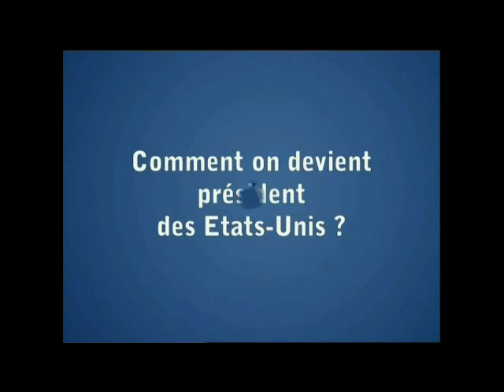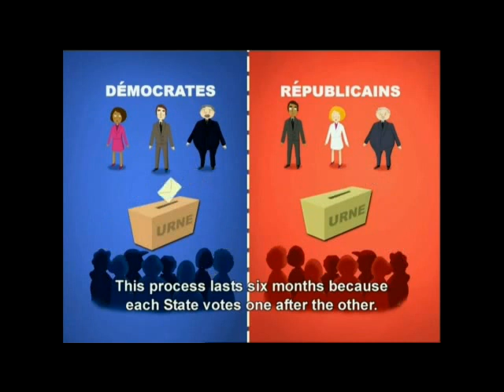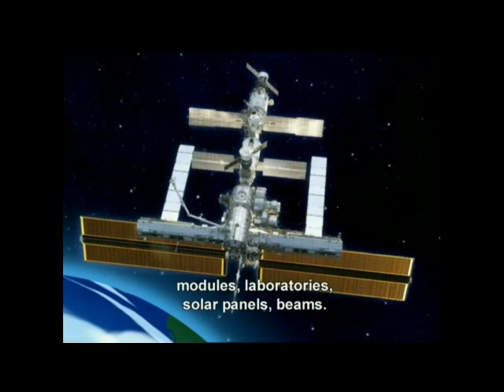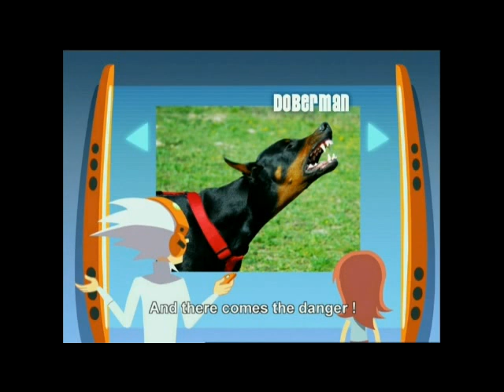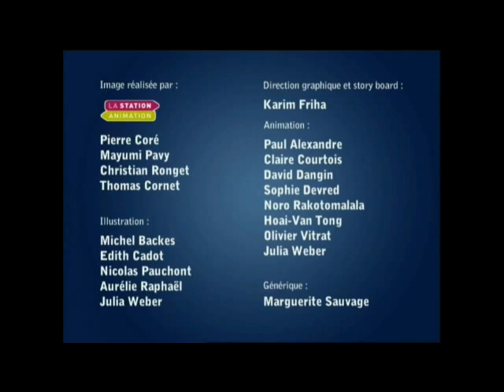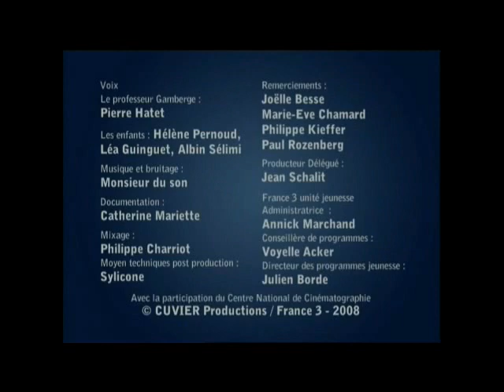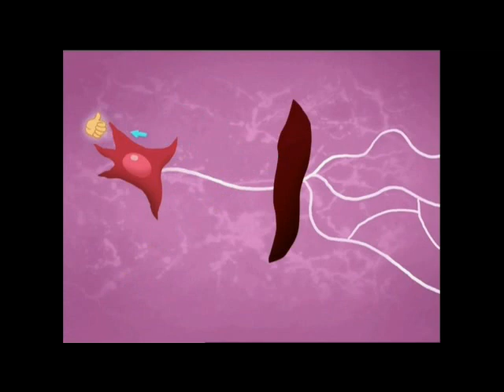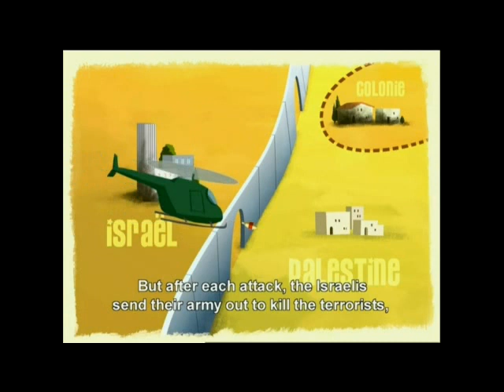Tell me why ? - le professeur Gamberge - Compilation 17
Tell me why we pay taxes ? Tell me why drug is dangerous ? Tell me why  some people are homeless ? Tell me why there are earthquakes ? Tell me why the financial crisis ?  Tell me why… and the Doc will answer !
The Doc  explains to three kids (Charlotte, Rita and Leo) in the most playful way, the main issues of our complex world.

-How does one become President of the United States ? - Tell Me Why ? - le Professeur Gamberge
-What is the International Space Station ? - Tell Me Why ? - le Professeur Gamberge
-Why do some dogs attack people ? - Tell Me Why ? - le Professeur Gamberge
-Is Turkey part of Europe ? - Tell Me Why ? - le Professeur Gamberge
-What is Alzheimer's disease ? - Tell Me Why ? - le Professeur Gamberge
-Why are Israelis and Palestinians at war ? - Tell Me Why ? - le Professeur Gamberge

Le professeur Gamberge répond à toutes les questions : les sujets d'actualité, politiques, économiques, le fonctionnement de la société, les découvertes scientifiques, les exploits techniques ou sportifs. Tout l'intéresse.
Le Doc explique à trois enfants (Charlotte, Rita et Léo) de la façon la plus espiègle, les principales questions de notre monde complexe.
Dites-moi pourquoi nous payons des impôts ? Dites-moi pourquoi la drogue est dangereuse ? Dites-moi pourquoi quelques personnes sont sans abri ? Dites-moi pourquoi il y a des tremblements de terre ? Dites-moi pourquoi il y a des crises financières ? Dites-moi pourquoi … et le Doc répondra !